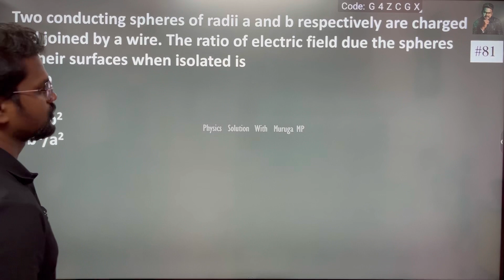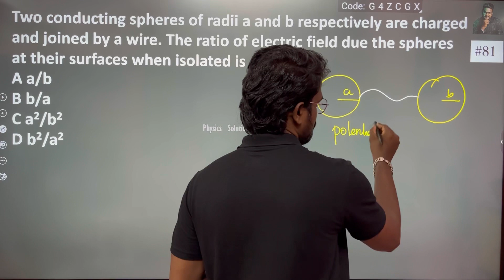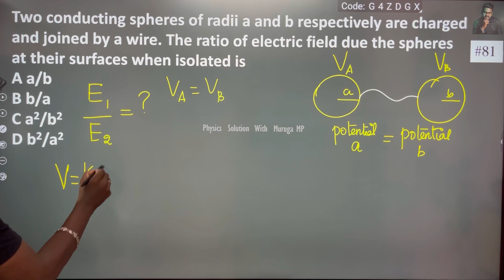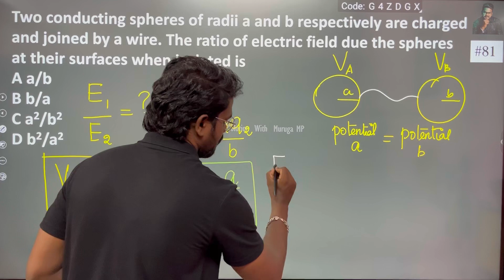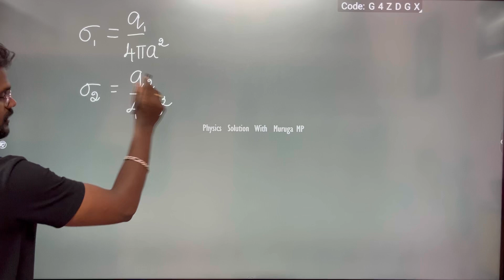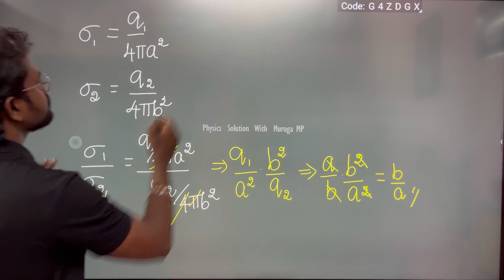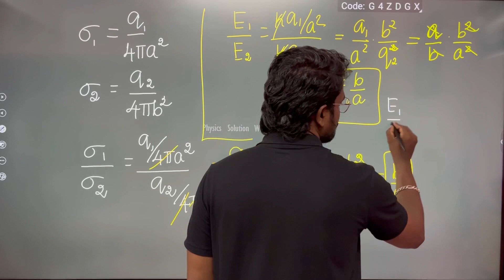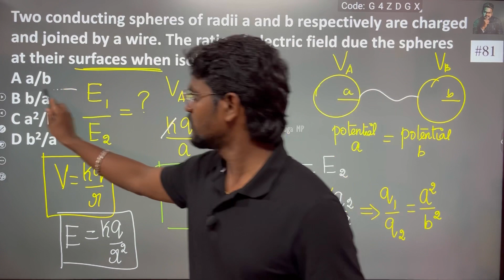Two charged conducting spheres of radii a and b are connected to each other by a wire. The ratio of